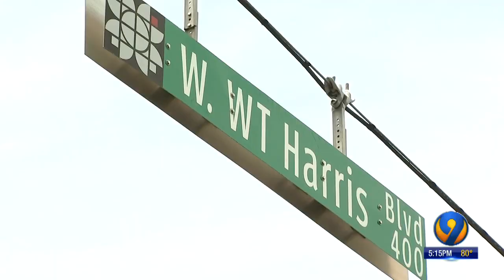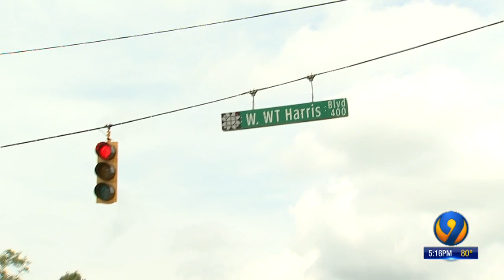Car show participants have cars stolen from hotel parking lot in north Charlotte